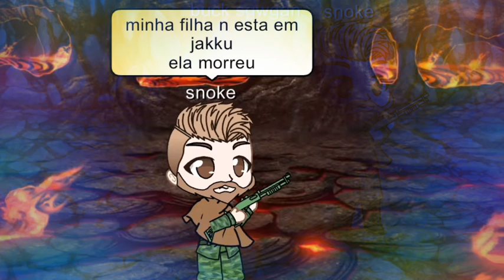star wars a origem da aliança rebelde trailer uma história gacha